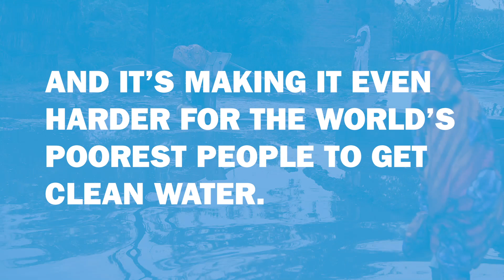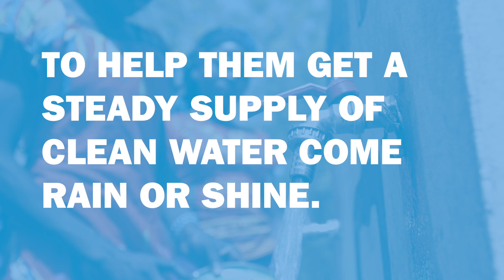What has Climate Change got to do with WaterAid?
Find out why climate change is making it harder for the world's poorest people to get clean water.